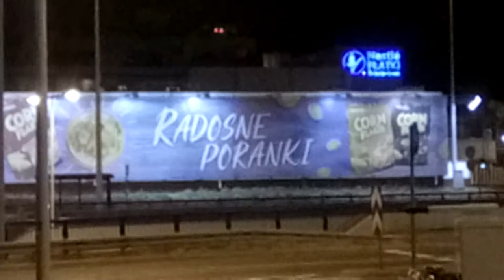Platki Nestle 🥛 After Training - Kamil Neistat vlog 705